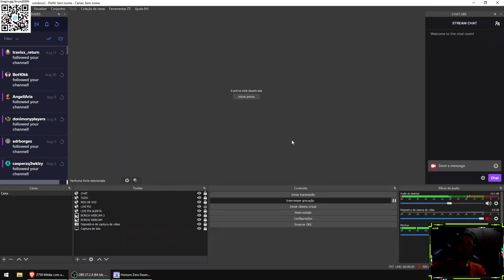HORIZON ZERO DAWN - O INICIO - PART 1